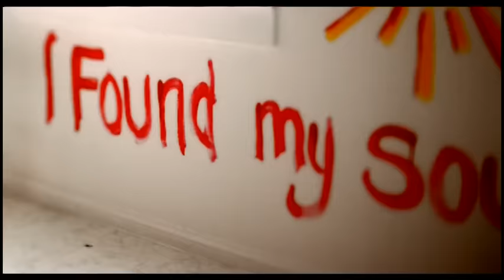Melissa Etheridge - Message To Myself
Music video by Melissa Etheridge performing Message To Myself. (C) 2007 The Island Def Jam Music Group